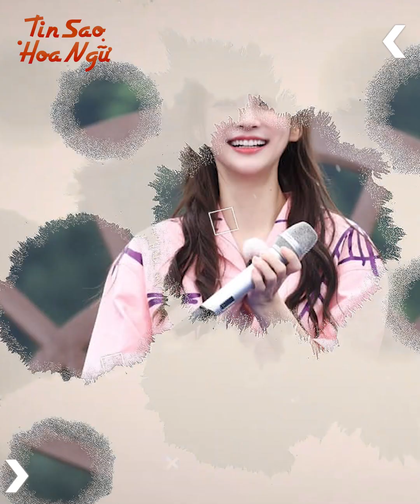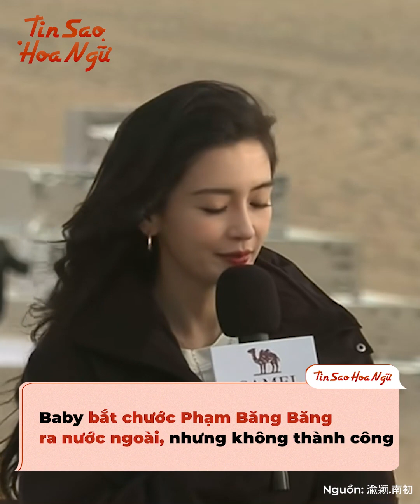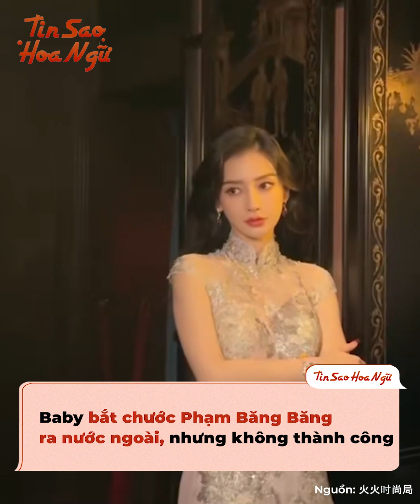Buồn của Angelababy: Chính thức bị show Running Man xứ Trung loại hậu lùm xùm "cấm cửa"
Tính đến nay đã hơn 5 tháng trôi qua, kể từ lúc AngelaBaby và Trương Gia Nghê dính vào lùm xùm đi ủng hộ show thiếu thuần phong mỹ tục của Lisa. Sau sự kiện ấy, cả 2 người đẹp này cùng dính án bị "cấm ngôn" trên các trang mạng xã hội lớn. Trong khi Trương Gia Nghê vẫn chưa thể thoát án phạt thì AngelaBaby đã được hoạt động trở lại từ 2 tháng trước. Cứ tưởng, với sự giúp đỡ của chồng cũ Huỳnh Hiểu Minh thì người đẹp này sẽ có thể quay lại thành công, thế nhưng sự thật lại quá cay đắng.